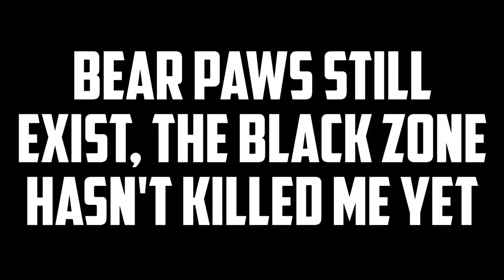these BEAR PAWS are the BEST QUALITY-PRICE option | ALBION ONLINE PVP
With these 4.4 BEAR PAWS I have more than 18 MILLION profit DOING PVP without dying in the BLACK ZONE of ALBION ONLINE